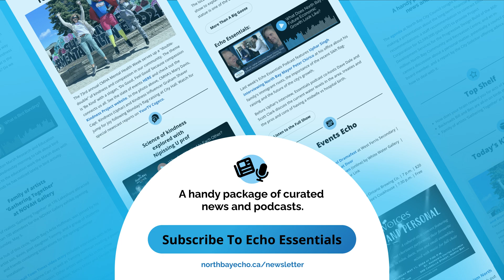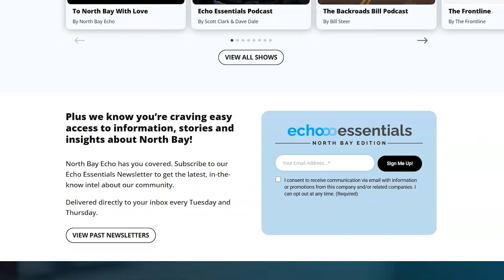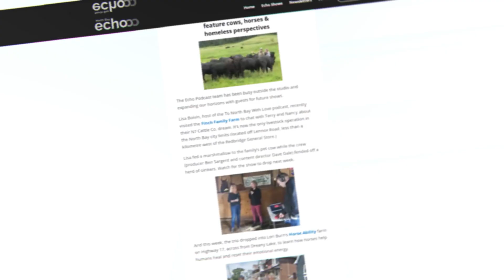Essentials 35: Town Halls disappoint, ward system debate needed; local artists honour Broken Forests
Town Hall rules, ward system and political motivations are discussed by co-hosts Dave Dale and Scott Clark in this episode of the Echo Essentials Podcast.
Media coverage of a recent City of North Bay outreach event sparks the discussion, that also touches on the issue raised in a recent Letter to the Editor suggesting that city councilors should be required to live within the city limits.
CORRECTION NOTE: In the video, Dave Dale said Coun. Mark King was the only elected official residing outside the city limits (he lives in East Ferris, although he has property in North Bay), however, Coun. Gary Gardiner has a similar situation living in Nipissing Township (and owns property in North Bay). Both previously resided in North Bay.
The featured guest is Dermot Wilson, who manages a regional group that curates opportunities for artistic expression, including participation in the Broken Forests effort to pay attention to the harvesting of wood and its impact around the world. Wilson, along with Nipissing First Nation's Don Chretien, recently returned from Poland and were in British Colombia and South America earlier this year. "This is part of who we are ... so let's get in there and see it," Wilson said, adding that just the effort to go out into the areas being harvested makes an impact on what happens.
The Nipissing Regional Curatorial Collective, which also goes by NOVAH (Northern Ontario Visual Artists Hive), has established public galleries at several businesses, including 176 Lakeshore and 222 McIntyre St. East.

0:00
0.20 Town Hall meeting
3:38 Ward System issues
6:35 Residency requirements
9:05 Council pay levels
10:00 Laframboise Team sponsor
12:00 Voyageur Aviation sponsor
13:00 Condolences re: ONR fatality
15:10 Dermot Wilson, NRCC guest
15:20 Poland, Broken Forests
36:00 NOVAH Gallery, 222 Gallery
37:30 Queer Up North
43:00 Ice Follies